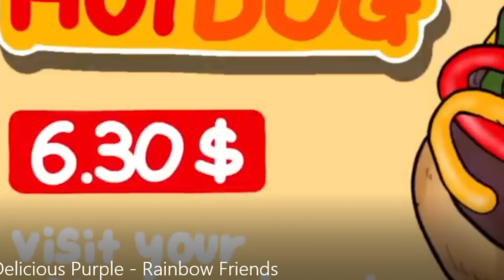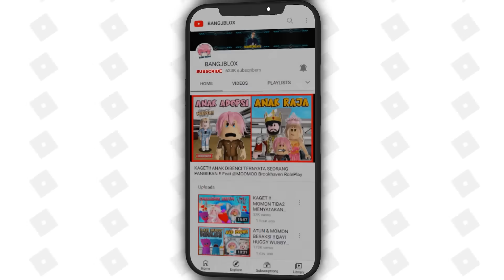KETIKA RAINBOW FRIEND BISA DI MAKAN !! Feat @sapipurba Roblox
KETIKA RAINBOW FRIEND BISA DI MAKAN !! Feat  @MOOMOO  Roblox

BrookHaven rp
RolePlay Brookhaven
Horror Brookhaven
Brookhaven Indonesia